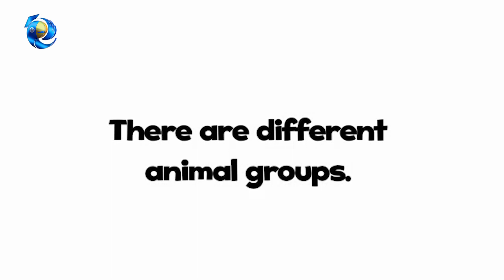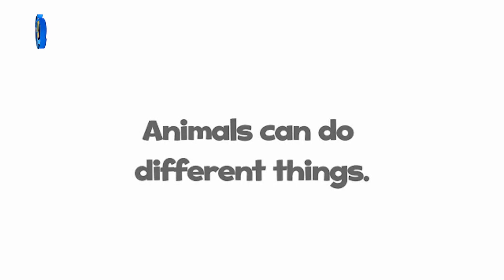Oxford Discover 19. How are animals different from one another? | Opener